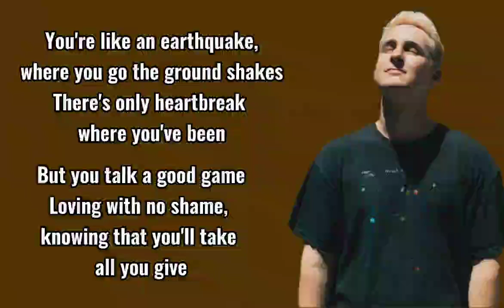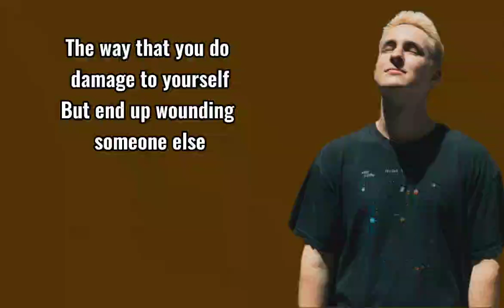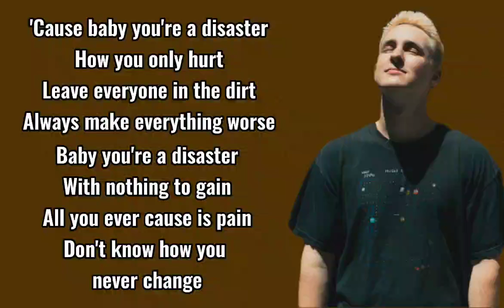Vaultboy - Disaster♬ (Lyrics)